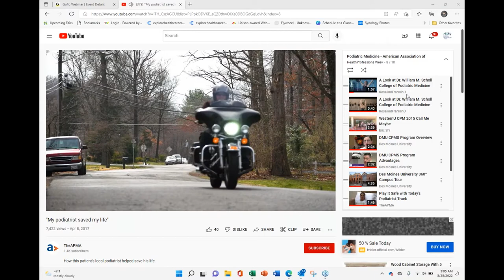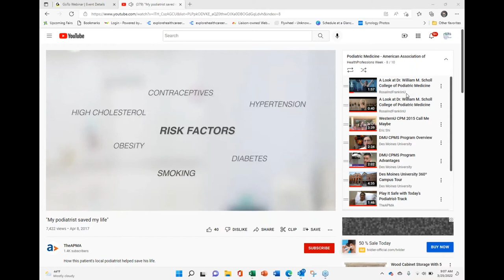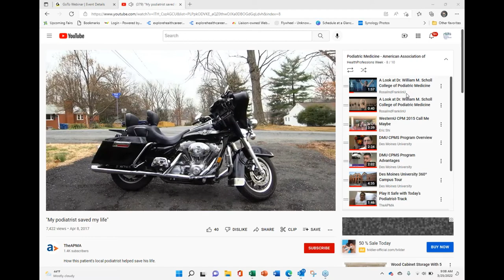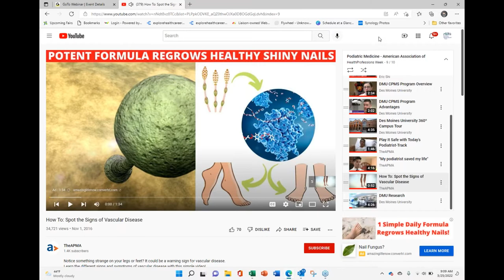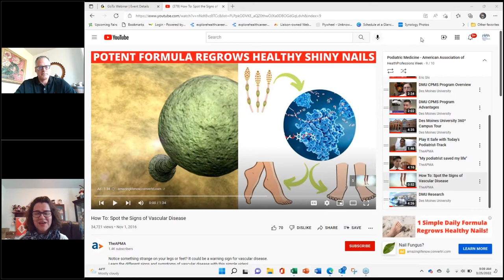SpringHPW: Explore Careers in Podiatric Medicine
Explore the wonderful world of Podiatric Medicine.

This webinar will show a recorded video for the first 5 minutes of the webinar.   We'll be joined by David Green to learn more about careers in podiatric medicine with an audience Q&A. David Green is the Director of the Office of Career Promotion at the American Association of Colleges of Podiatric Medicine (AACPM) located in Rockville, Maryland.